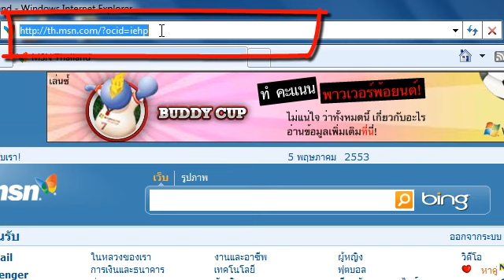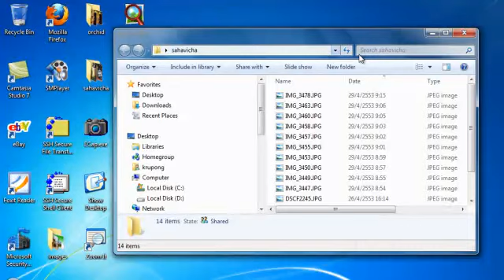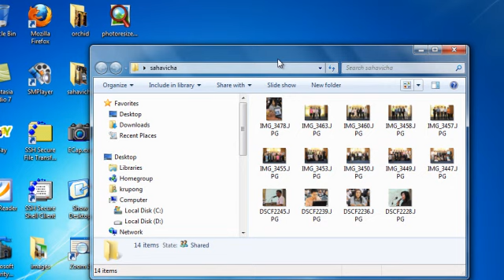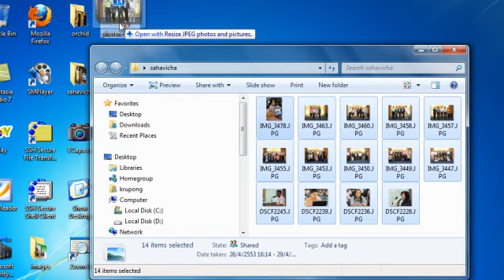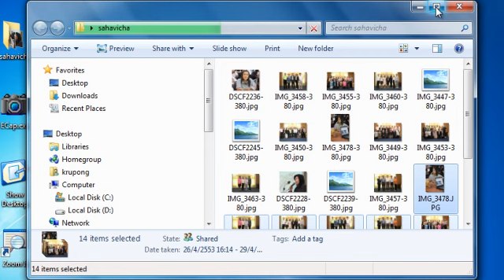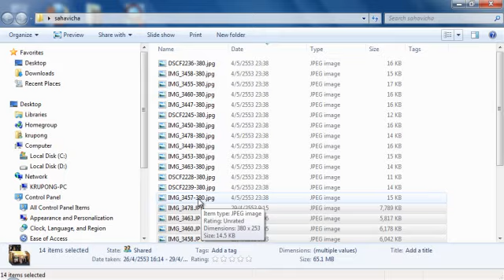การย่อรูปอย่างง่าย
การย่อรูปให้มีขนาดความกว้าง 380 พิกเซล โดยใช้โปรแกรม photoresize